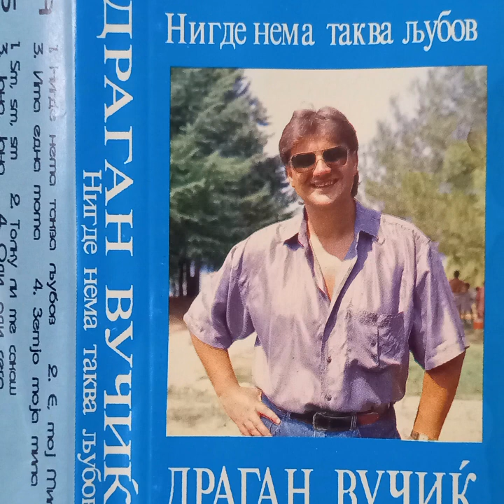dragan vucic 1992 - tolku li me sakas